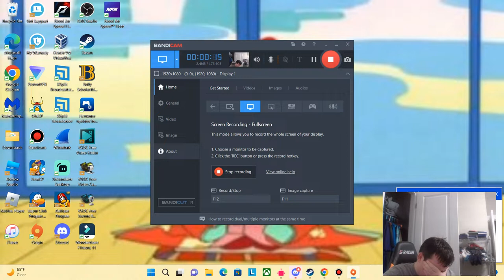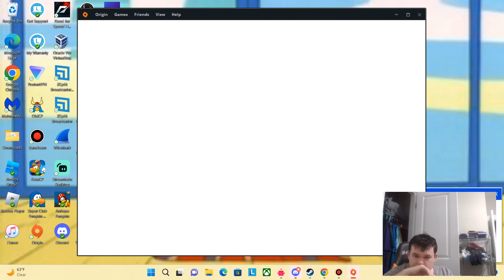Controller issues|Need for speed heat #7